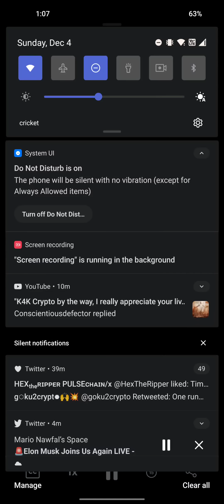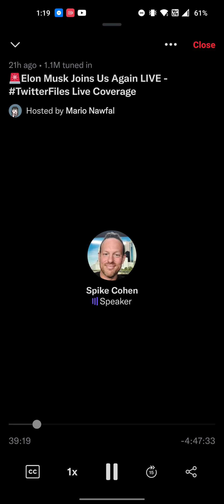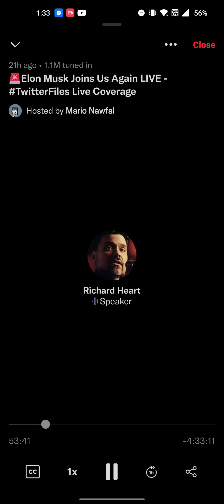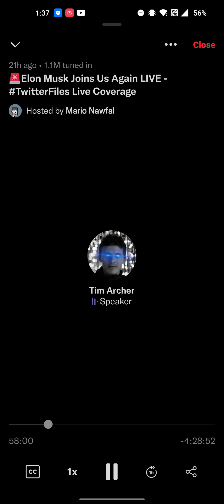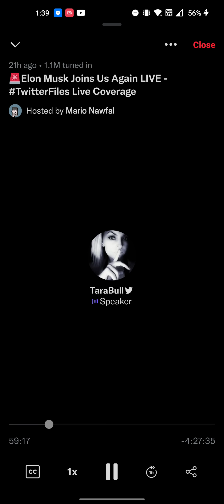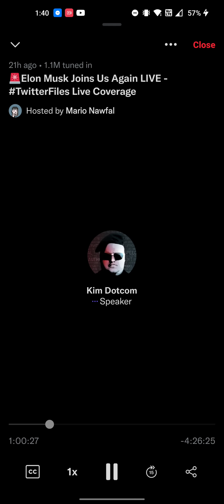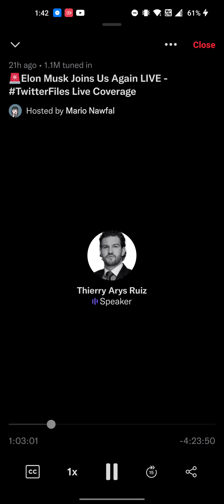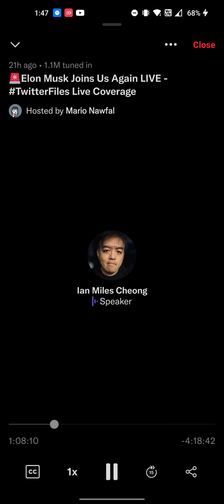ELON MUSK + RICHARD HEART TALK FREE SPEECH ON TWITTER